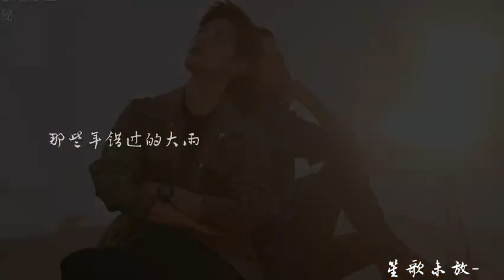【杨洋/迪丽热巴 - Dương Dương × Địch Lệ Nhiệt Ba】- 你是我的荣耀 - Em Là Niềm Kiêu Hãnh Của Anh - Part 21.